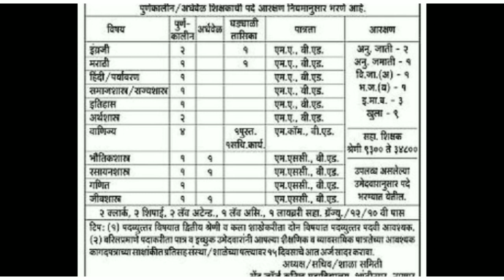शिक्षक भरतीची जाहिरात | सर्व अभियोग्यता धारकांसाठी महत्त्वाची बातमी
video about...
shikshak bharti
tet update
Teacher vacancy
रिक्त पदे